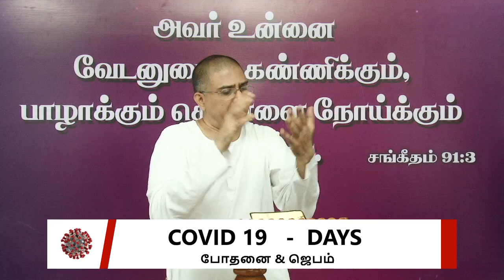COVID-19 DAYS போதனை & ஜெபம் 19 | Pr.I. வினில் சதீஷ் | 10.04.2020 | FGPC Kadamalaikuntu